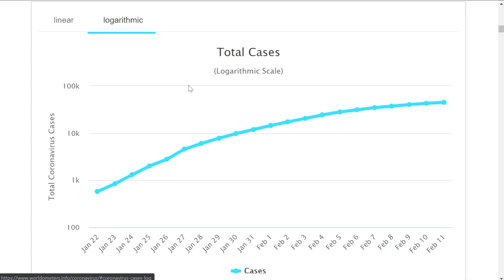Coronavirus Epidemic Update 16: Strengthening Your Immune Response to Viral Infections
Coronavirus epidemic update 16 by pulmonologist & sleep specialist Dr. Seheult of

Includes a comparison of confirmed cases and deaths within China vs. countries outside China.  Dr. Seheult then illustrates practical things we can do to boost our immunity / immune response to viral infections like the novel coronavirus based on peer-reviewed studies.

PLEASE NOTE: This video was recorded on February 2, 2020. Our more recent COVID-19 updates can be accessed free at our or here on YouTube

Medical education topics explained clearly including: Respiratory lectures such as Asthma and COPD.  Renal lectures on Acute Renal Failure, Urinalysis, and The Adrenal Gland.  Internal medicine videos on Oxygen Hemoglobin Dissociation Curve / Oxyhemoglobin Curve and Medical Acid Base.  A growing library on critical care topics such as Shock, Diabetic Ketoacidosis (DKA), aortic stenosis, and Mechanical Ventilation.  Cardiology videos on Hypertension, ECG / EKG Interpretation, and heart failure.  VQ Mismatch and Hyponatremia lectures have been popular among medical students and physicians. The Pulmonary Function Tests (PFTs) videos, 2019 novel coronavirus in china, 2019 ncov, coronavirus news, coronavirus prevention, antiviral drugs, wuhan virus outbreak, 武汉 肺炎, CDC, infectious disease, corona virus, immune system explained, COVID-19, MERS, SARS, infectious diseases, sleep hygiene, Wuhan coronavirus, world health organization, and Ventilator-associated pneumonia lectures have been particularly popular with RTs. NPs and PAs have provided great feedback on Pneumonia Treatment and Liver Function Tests among many others. Mechanical ventilation for nursing and the emergency & critical care RN course is available at MedCram.com.  Dr. Jacquet teaches our EFAST exam tutorial, lung sonography & bedside ultrasound courses. Many nursing students have found the Asthma and shock lectures very helpful.